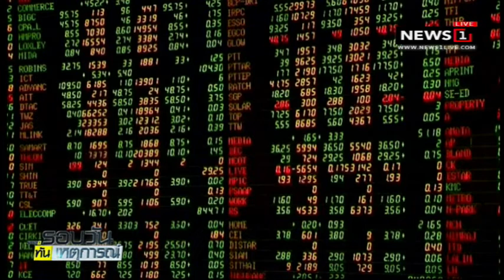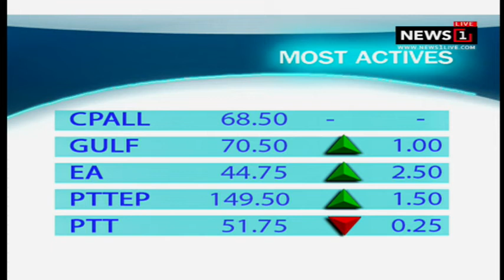สคร.เคาะ "Thailand Future fund" ขาย ต.ค.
สคร.เคาะ "Thailand Future fund" ขาย ต.ค. 14/09/2018